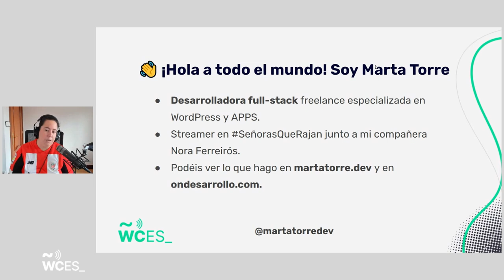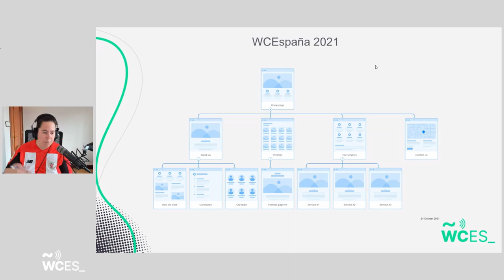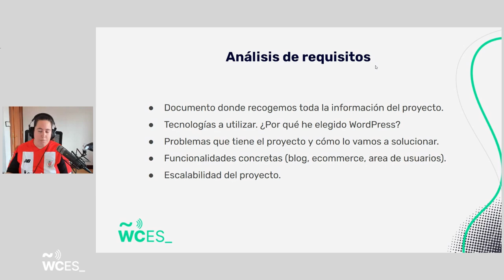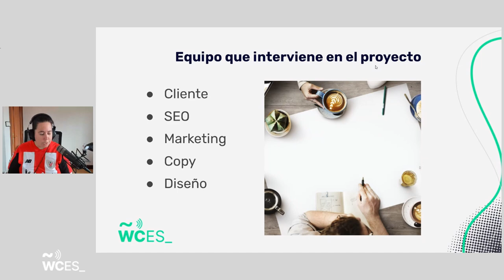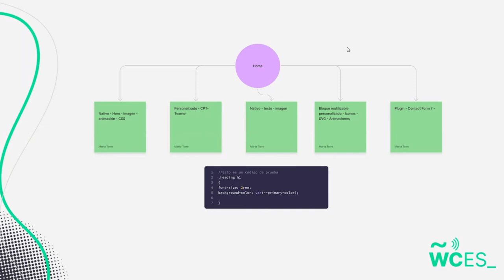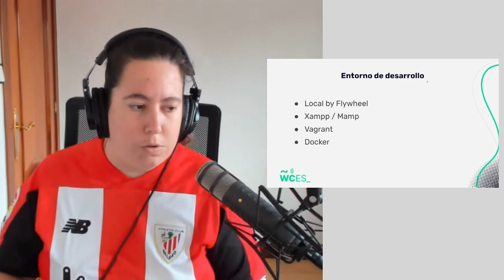Marta Torre: Antes de picar piedra (o código) ¿Qué necesito?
Cuando empezamos un desarrollo con WordPress, tenemos tendencia a irnos con prisas y empezar a picar código lo antes posible.

Pero, ¿y si preparamos todo lo que nos hace falta antes de empezar a desarrollar?
¿Qué nos hace falta como equipo de desarrollo?
¿Necesitamos algo de otras áreas?
¿Y los bloques?
Eso es lo que veremos en esta ponencia.